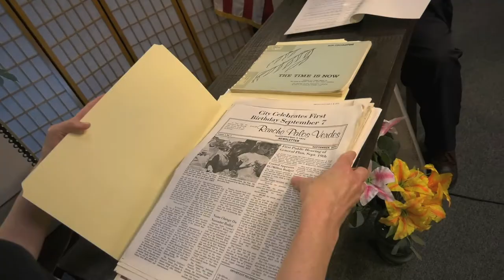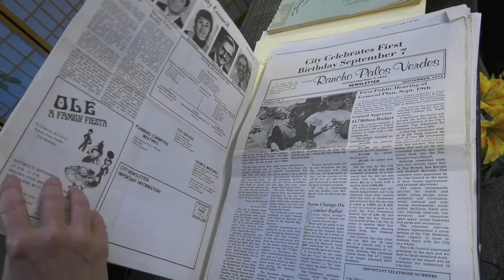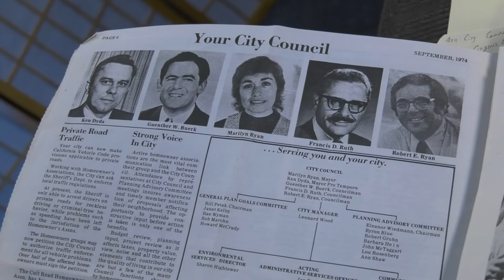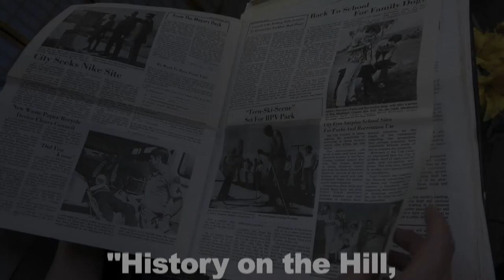History on the Hill: Rancho Palos Verdes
Monique visits with Rancho Palos Verdes Founder/Councilman Ken Dyda. 9/10/22